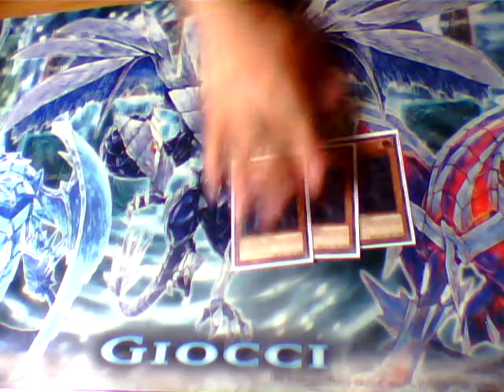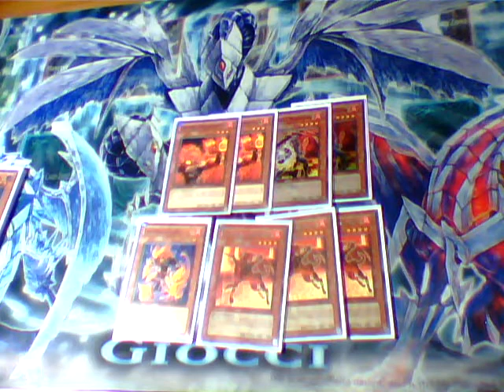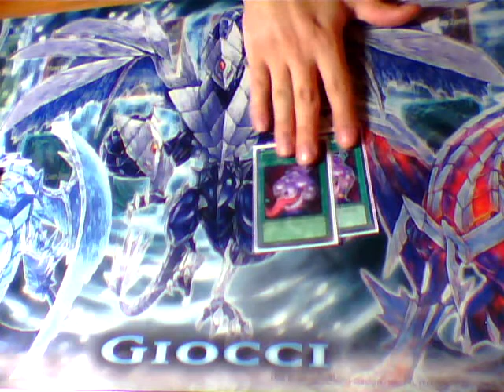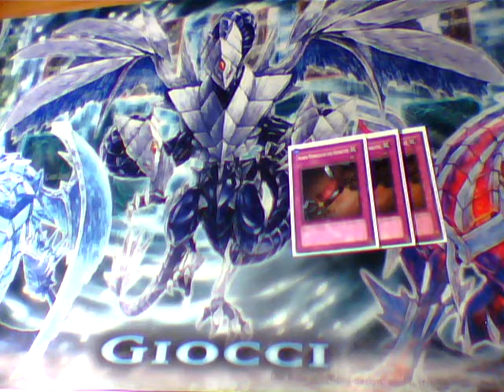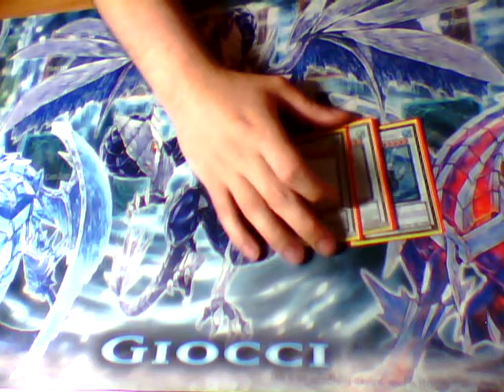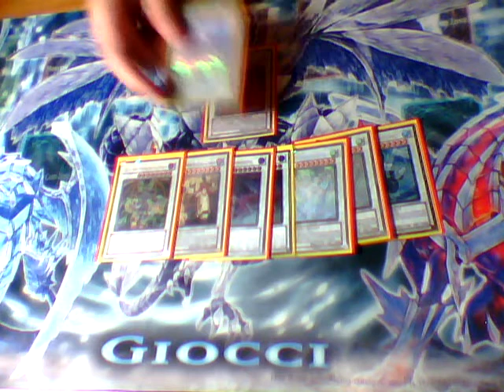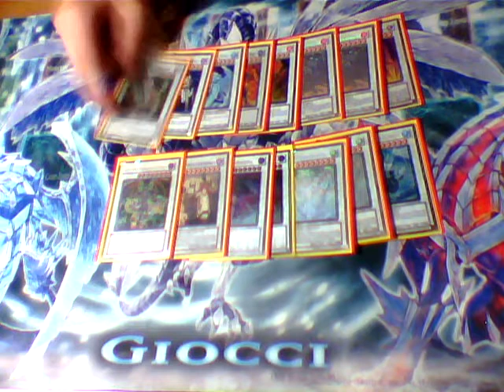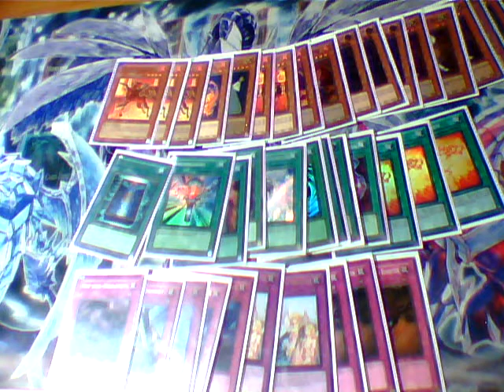Decks für die DM: Flamvell !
Ein kleines großes Deckprofile zu einem Flamvell von mir !
Flamvell, ein Thema das immer wieder mal zu finden ist auf Großevents, wenn auch nur in kleiner Stückzahl und als Hybrid, das aber dennoch ziemlich spielstark ist. Ich versuche euch zu zeigen, wieso mein Versuch garnich mal so schlecht is =)